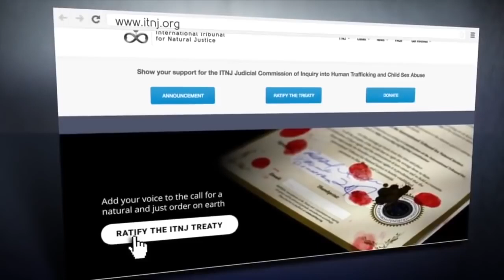"IT WAS HELL" Luciferian Paedophile Bankers